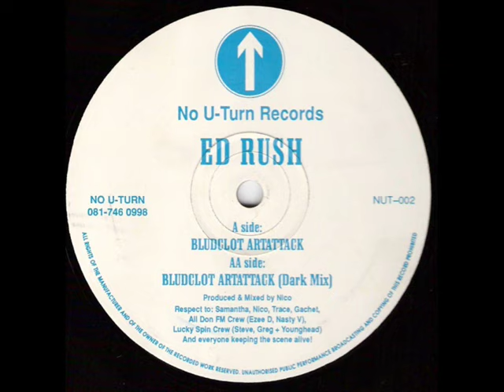Ed Rush - Bludclot Artattack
NUT002
1993
No U-Turn

Samples:
Vocal from Sinnamon - I Need You Now
Melody from Queen - The Ring (Hypnotic Seduction Of Dale)
Dialogue from the film Hellbound: Hellraiser II
Breakbeat from Skeleton Crew - Luv Ta Luv Ya

"Taken from label:
Respect to: Samantha, Nice, Trace, Gachet
All Don FM Crew (Ezee D, Nasty V),
Lucky Spin Crew (Steve, Greg + Younghead),
And everyone keeping the scene alive! "